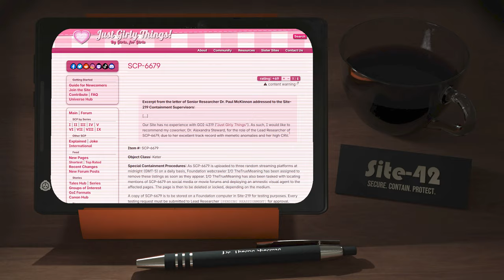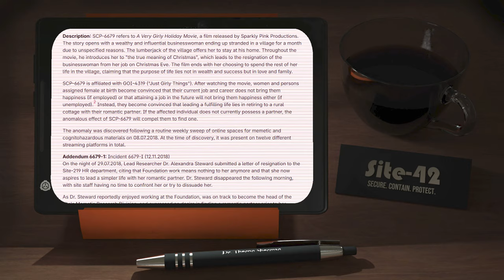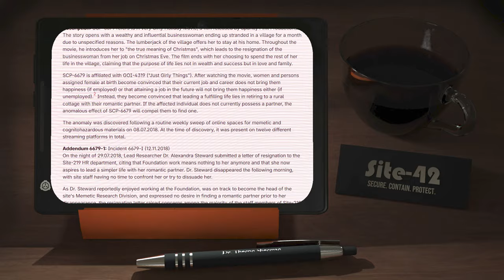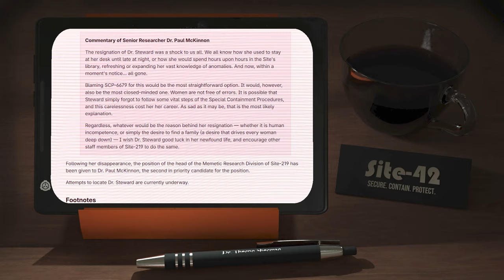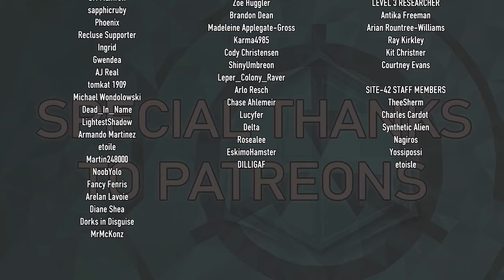SCP-6679 - A Very Girly Holiday Movie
This Audio Reading was edited by Charles Cardot.

Visuals created by Synthetic Alien.